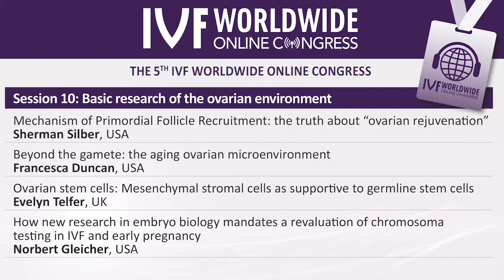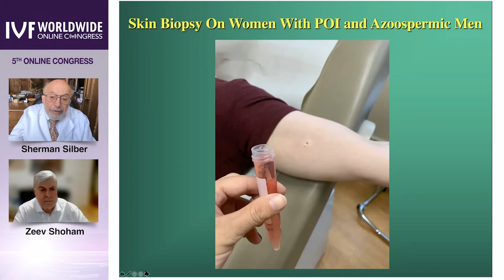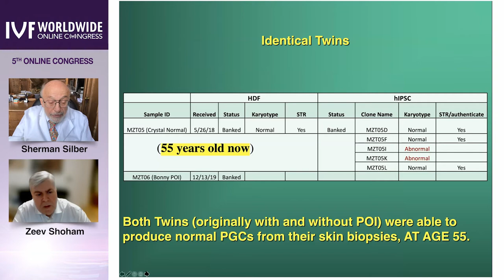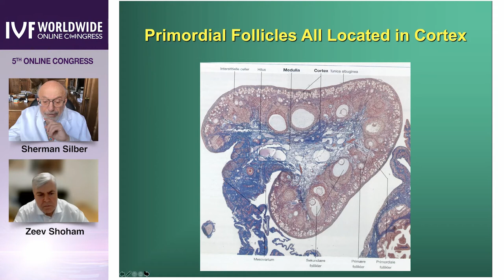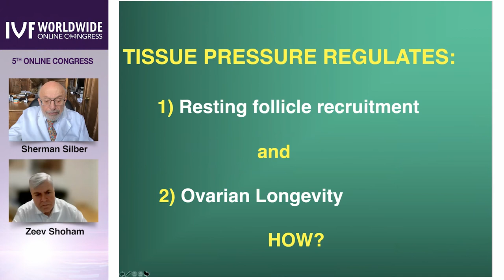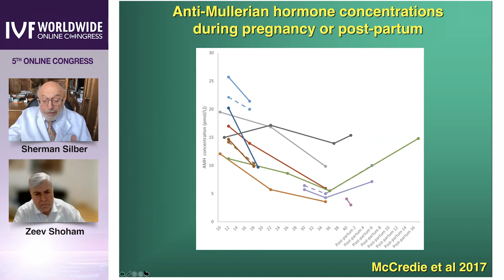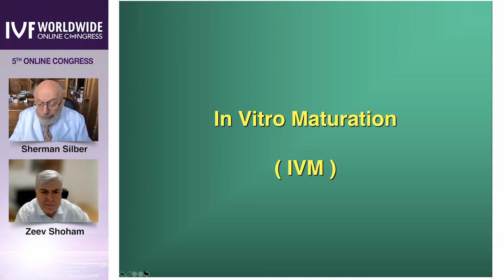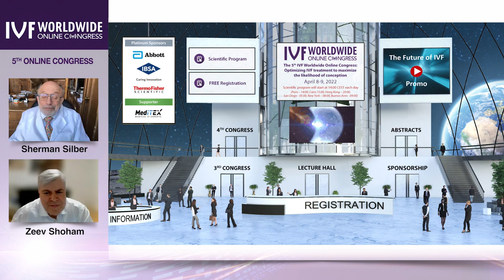IVF WorldWide The Truth about Ovarian Rejuvenation